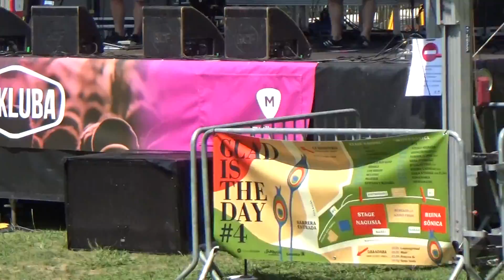TXARKEY - GLAD IS THE DAY #4 (DONOSTI) 05-08-2018